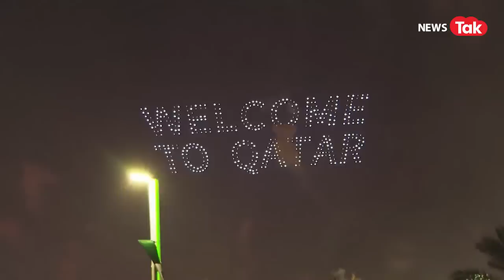Qatar FIFA World Cup: सबसे मंहगे वर्ल्ड कप के लिए कतर ने FIFA अधिकारियों को 1200 करोड़ की धूस तक दी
पश्चिम एशिया का देश कतर इस वक्त चर्चा में है.. और हो भी क्यों ना वहां दुनिया के सबसे बड़े आयोजन में शामिल फीफा वर्ल्ड कप जो हो रहा है.. 29 दिन चलने वाले वर्ल्ड कप के आयोजन के लिए कतर 12 साल से तैयारी कर रहा था..  उसने 7 नए स्टेडियम बनाए, 100 से ज्यादा होटल, नई स्मार्ट सिटी, नया एयरपोर्ट और नई मेट्रो लाइन तक बनाई.. जिसमें 6 हजार से ज्यादा नेपाल, भारत के मजदूरों की मौत भी हुई..